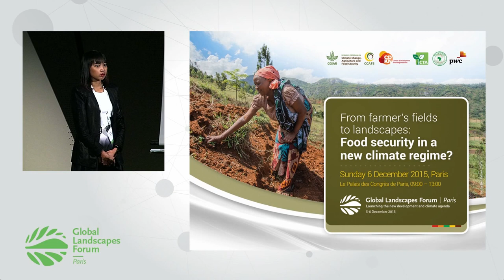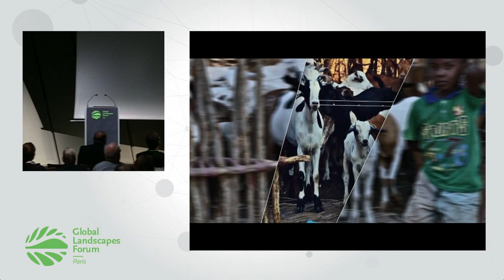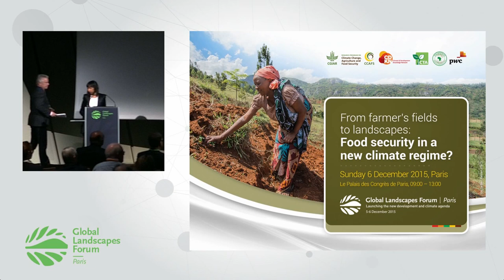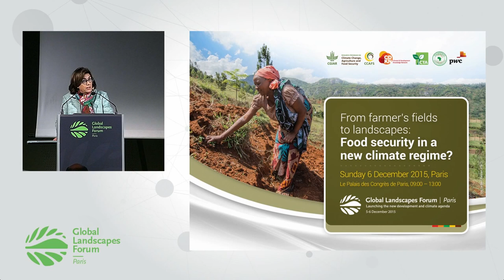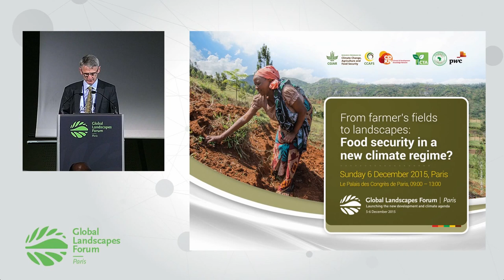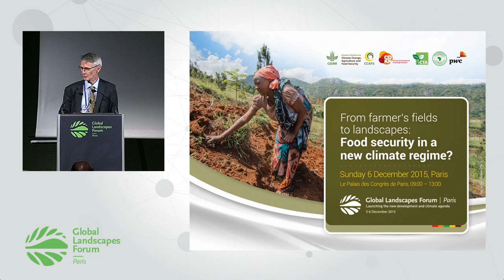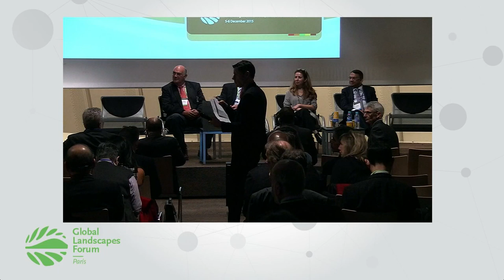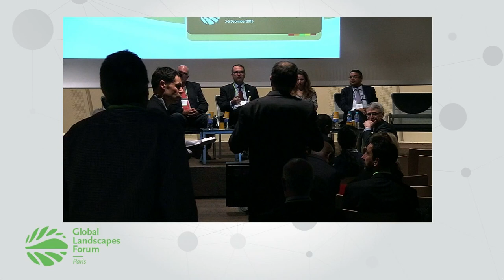From farmers’ fields to landscapes: food security in a new climate regime? – Part 1 at GLF 2015